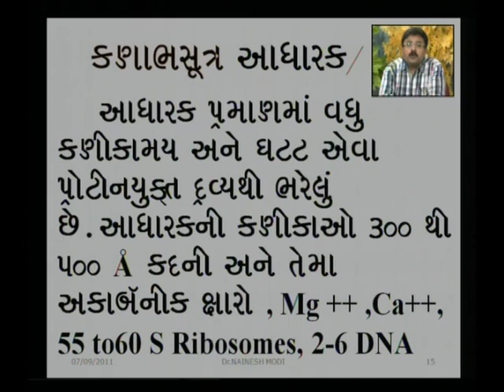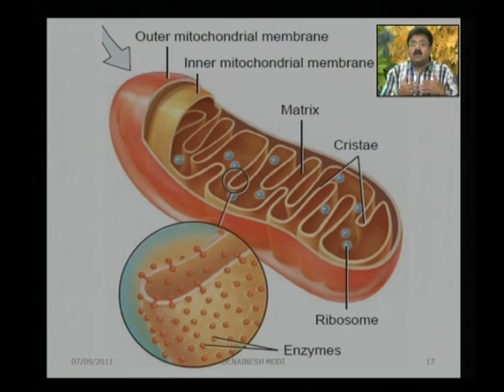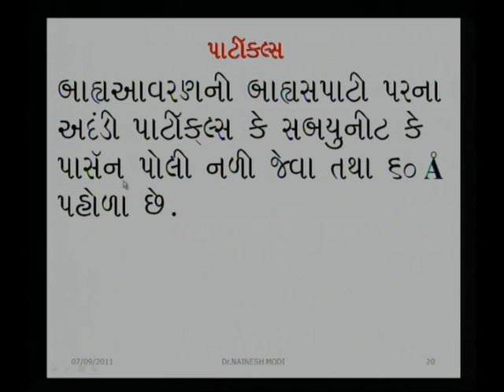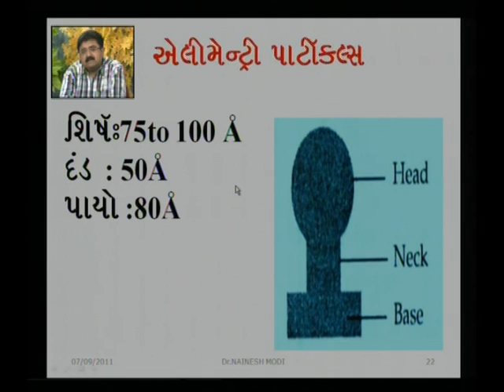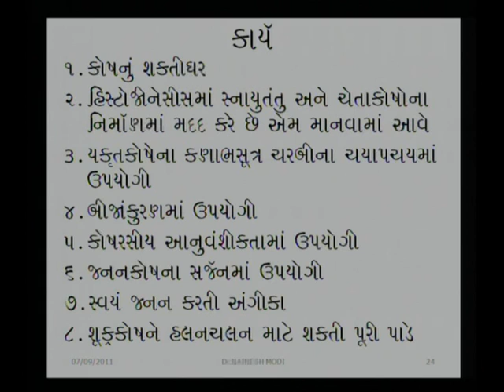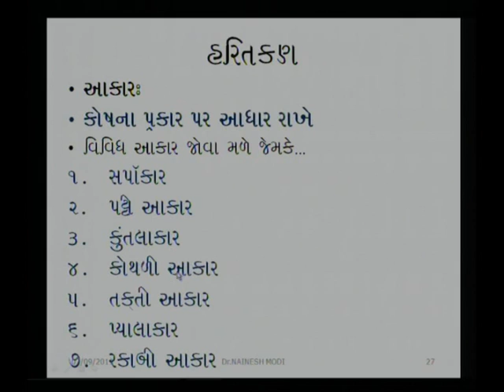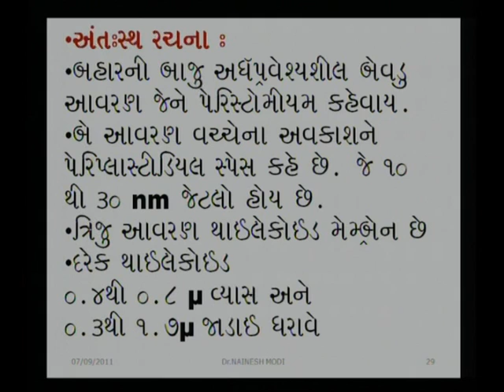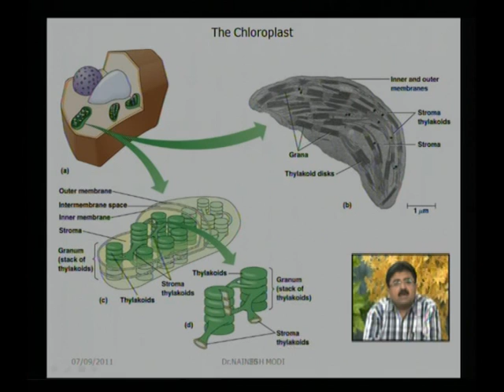Mitochondria, Chloroplast and Lysozome Part 2